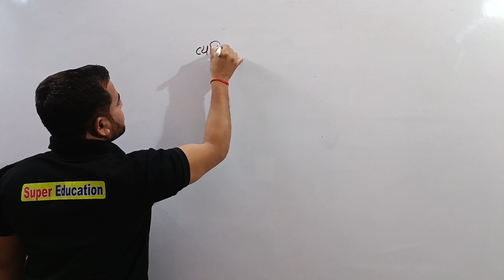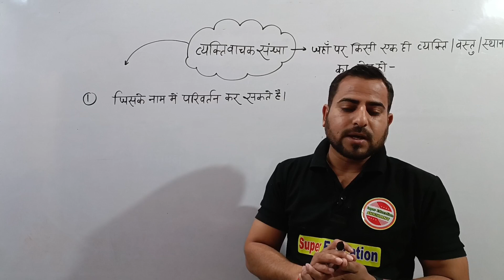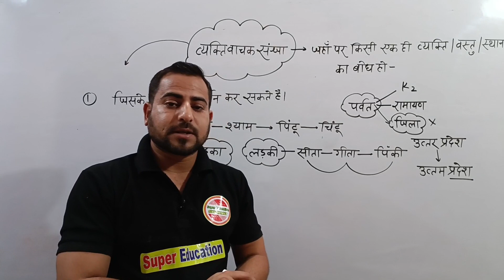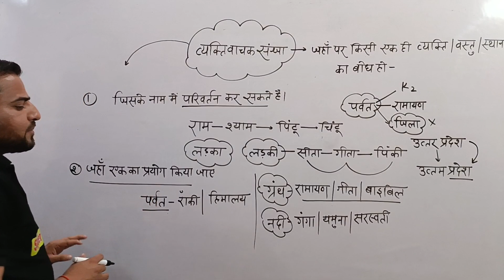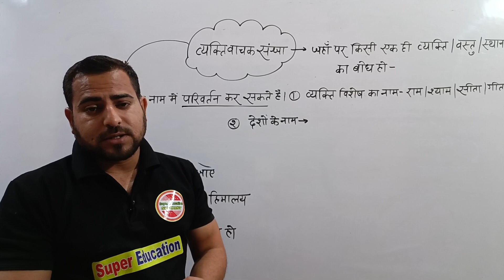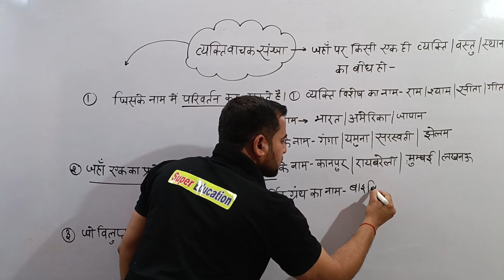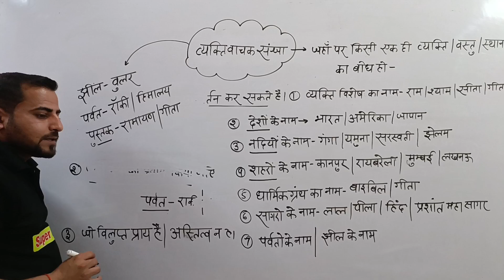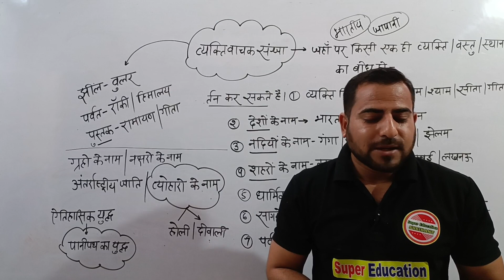संज्ञा एवं उनके भेद | व्यक्तिवाचक संज्ञा || Hindi Vyakaran || Hindi free class